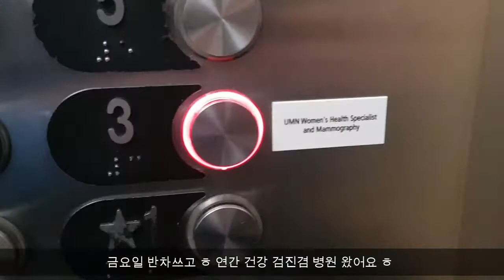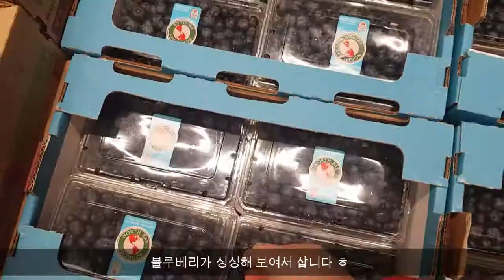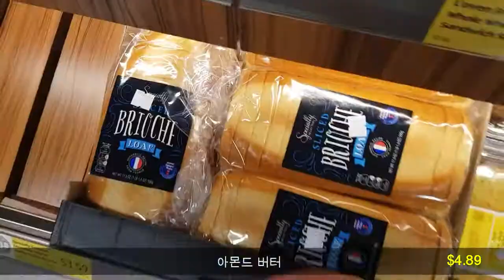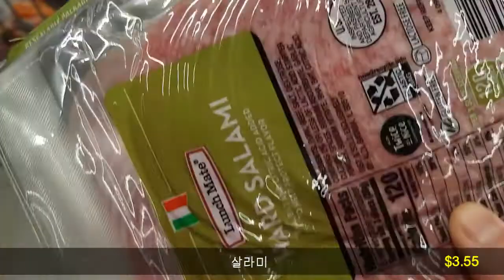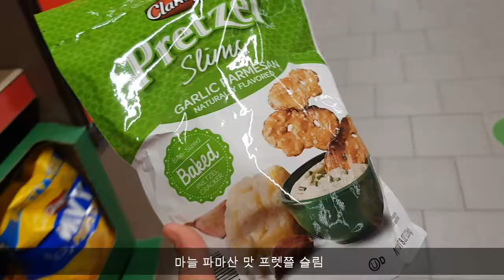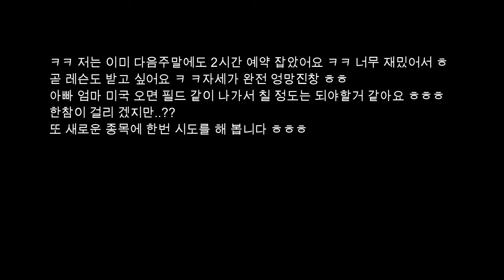[미국 일상 브이로그] 시나몬 롤/미국 산부인과/알디에서 장 보기/ 미국 물가/ 골린이/인도어 스크린 골프장 방문기